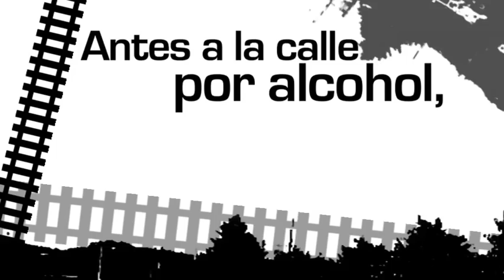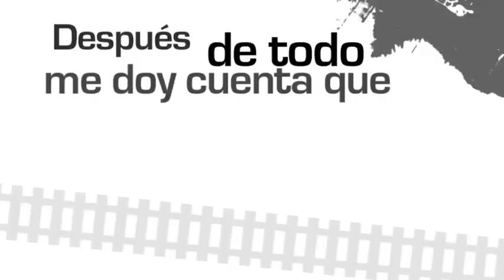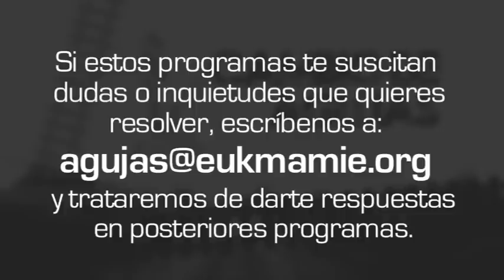Cambio de agujas: Silvia Pérez Martínez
Silvia Pérez Martínez procede de una familia católica muy devota de la Virgen de Guadalupe, pero con un padre alcohólico. Su infancia estuvo llena de responsabilidades por la situación que se vivía en casa. Fue criada de una manera cruel por parte de su padre, pero reconoce que esto le permitió hacerse fuerte para todo lo que tendría que vivir después. De ser hija de un alcohólico pasó a ser esposa de otro. Llevó un camino de muchos sufrimientos hasta que su marido se convirtió, aunque este cambio no produjo en ella la reacción que se podría esperar...